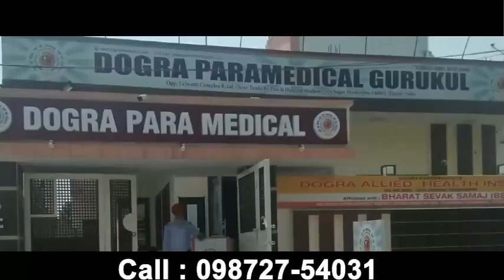सामने आई लोक निर्माण विभाग की लापरवाही, बिजली महादेव सडक़ के कार्य को लेकर प्रशासन के पास आई शिकायत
सामने आई लोक निर्माण विभाग की लापरवाही, बिजली महादेव सडक़ के कार्य को लेकर प्रशासन के पास आई शिकायत divyahimachaltv dhtv,tvnews localnews divyahimachaltv dhtv tvnews tvnewslocal tvnewsnews tvnews Himachalkitajakhabren Himachalkilivenews Hpkitajanews HimachalPradeshkinews Himachal Pradesh ki khabren